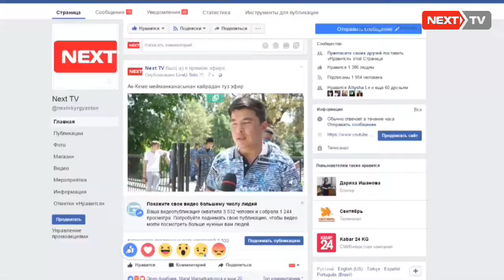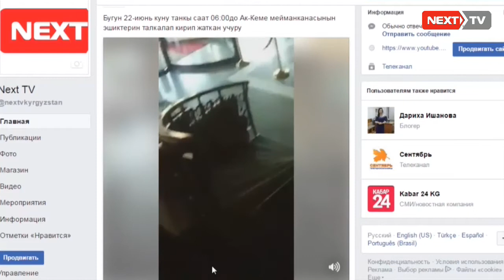"Ак-Кеме" мейманканасы мамлекетке өттү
Бүгүн саат алтыда Бишкектеги "Ак-Кеме" мейманканасын милиция кызматкерлери курчап алып, жумушка келгендерди иш ордуларына кирбизбей койушкан. Дарбазанын сыртында калгандар "NEXT TV" каналына кененирээк маалымат беришти.